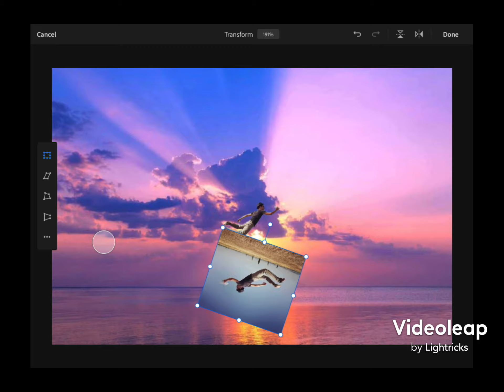How to edit on ps photoshop